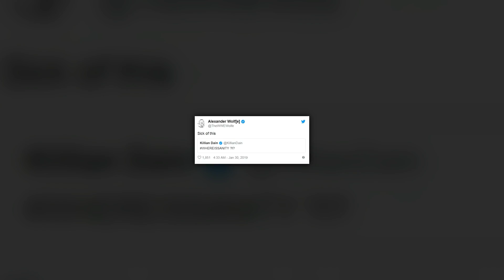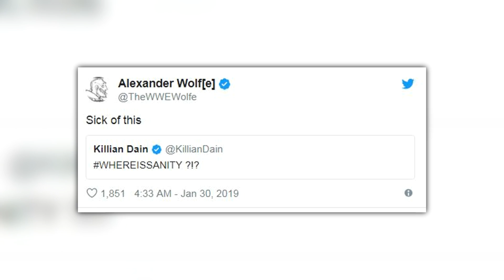Paige als Managerin? Neue Verpflichtungen von All Elite Wrestling (WWE News, Wrestling News)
- Spotfight 2019 -

Spotfight: Eure Anlaufstelle für WWE News, Wrestling Inhalte und topaktuelle Themen aus der Wrestling Welt auf deutsch! Täglich recherchiert und berichtet unser Team für dich. Sie filtern die Highlights aus der Infoflut an Wrestling News heraus und präsentieren sie dir kurz, prägnant und anschaulich.

UNSER NEWS-TEAM ↴

Skript-Redakteure:
► Niko Beyer,  Thore Ziebell, Lukas Wagner, Paul Neumann, Peter Heinsius, Jonas Dietz

Quellen: Dave Meltzer, Ryan Satin, Mike Johnson, Bryan Alvarez, Aaron Rift, WWE